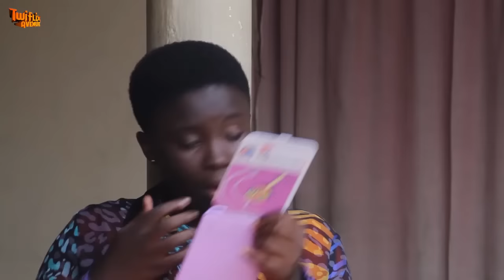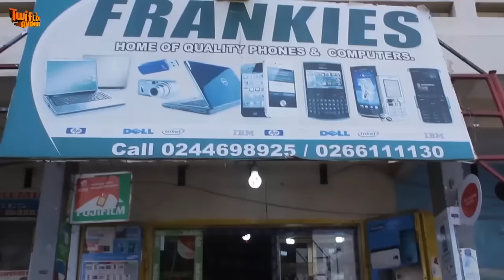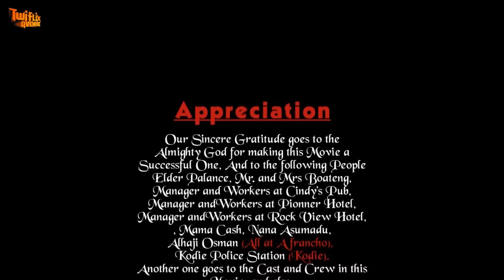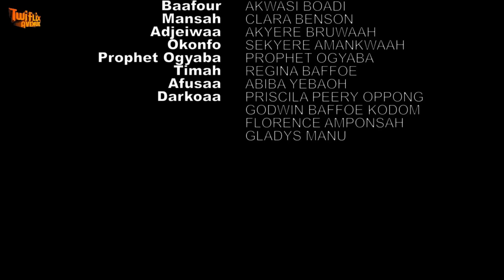Efie Mpo Nie - KUMAWOOD GHANA TWI MOVIE - GHANAIAN MOVIES